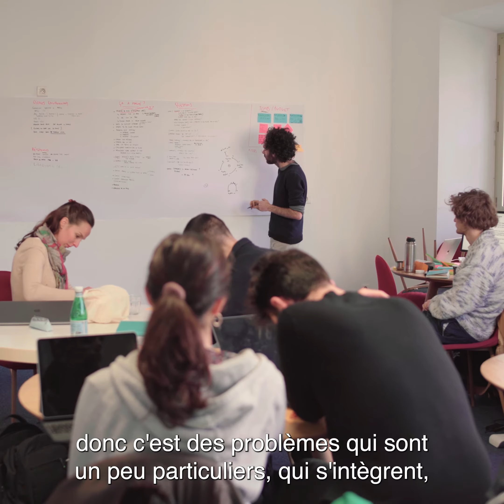Michka Melo // Innovation Lab "Habiter Demain"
Michka Mélo est bio-ingénieur, diplômé de l'Ecole Polytechnique Fédérale de Lausanne (EPFL). Il mène des projets au service de l'écologie sociale, au croisement du vivant, de la technique et de l'organisation collective, et collabore avec des designers et des artistes. Il est conseiller en durabilité pour les projets étudiants de l'EPFL, explorateur associé à FoAM, un collectif de recherche et de création transdisciplinaire, et intervenant en école d'art, de design et d'ingénieurs.

Qui est la Plateforme  ?

Située dans le centre de Marseille entre la Porte d’Aix et la Joliette, La Plateforme est une école informatique et des métiers du numérique accessible à tous sans aucun frais de scolarité.
Basées sur l’alternance en entreprise, ses formations proposent à des élèves de tous horizons avec ou sans bac de suivre des cursus de plusieurs années pouvant les amener jusqu’à des titres professionnels équivalent bac+5.

Musique Nicolas Cante aka Nikoll: Live@Lijiang (China) Part1